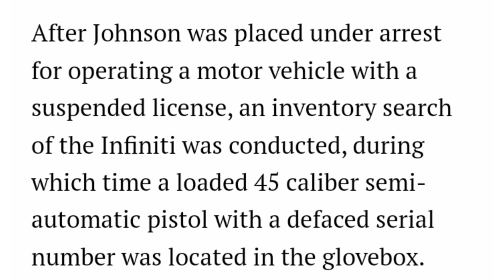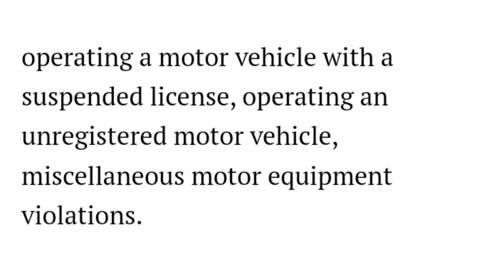Dartmouth Man Arrested On Gun And Motor Vehicle Charges On Route 6